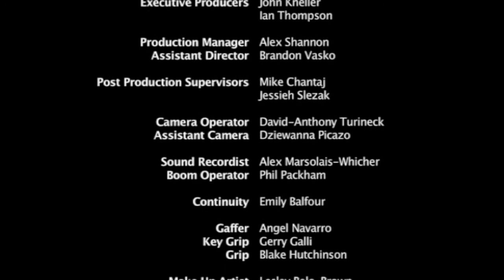Normalcy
A woman in her late 20s dwells on an event that left her emotionally destroyed months ago. To clear her conscience, she meets her friend to tell her what happened, but it does not go as planned.